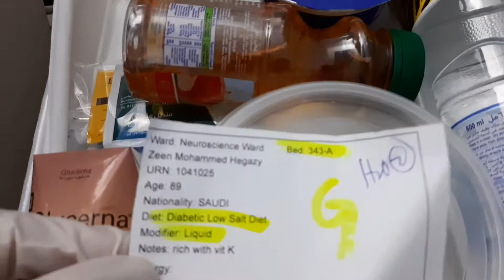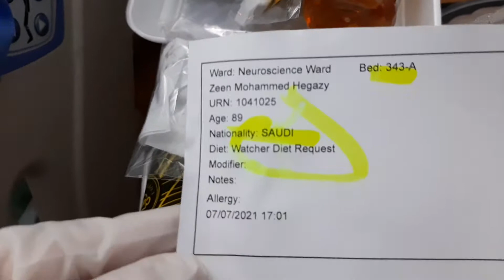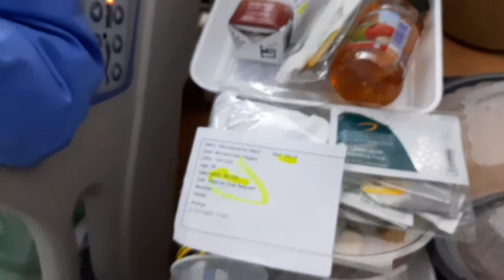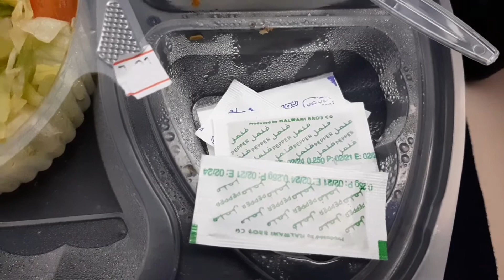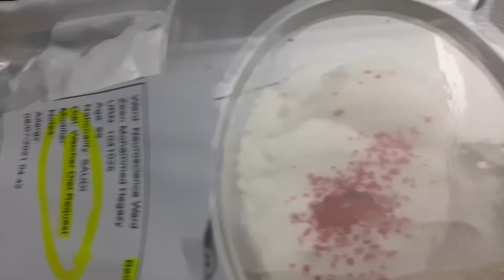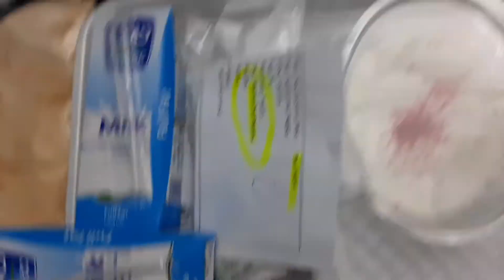DINNER BREAKFAST LUNCH THREE IN ONE EPESODE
Update Food Sa Hospital Breakfast Lunch Dinner ganito pag ikaw Watcher o tagabantay ng tao sa Hospital hindi ka mahirapan kahit katulong tayo sa bahay dahil doon kasama ka sa binantayan mo sa hospital hinahatiran ng pagkain kung tutuusin mas maganda sa hospital kaysa sa bahay dahil hindi tayo magluluto hindi mapagod ang isip mo kung ano ang lulutuin mo at kakainin dahil doon sa loob ng three times a day sagot nila pagkain mo at sana mag enjoy din kayong lahat sa panonood at samahan nyo ako lagi salamat sa inyong lahat